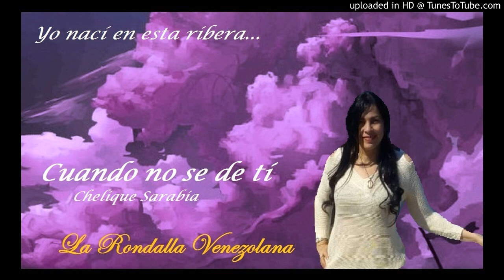Cuando no se de ti. Chelique Sarabia - La Rondalla Venezolana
Canción pasaje.